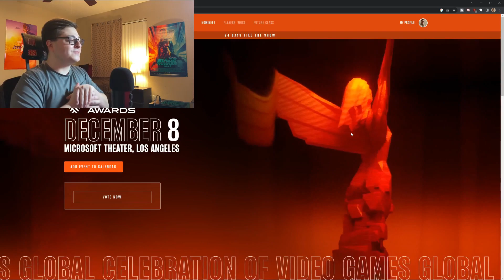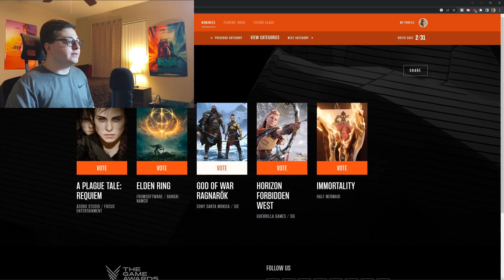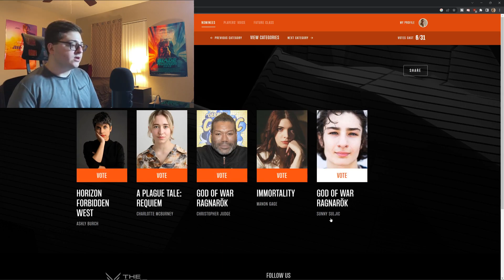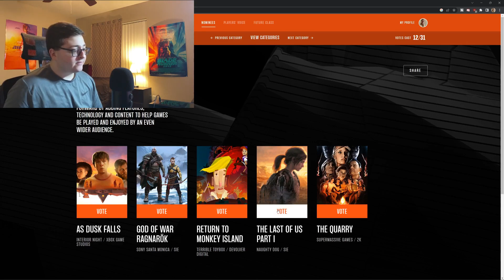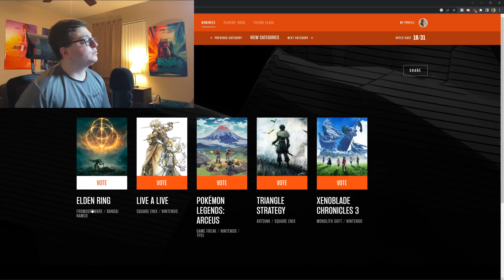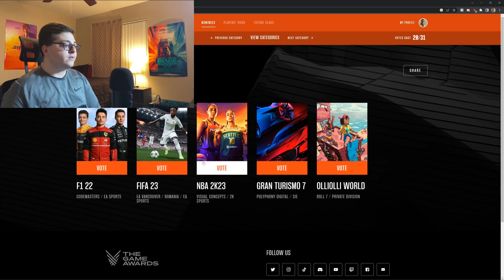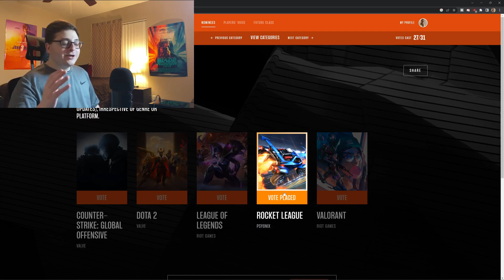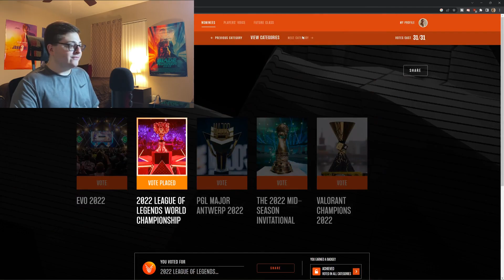The Game Awards 2022! Voting For The Nominees!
Time Stamps:
0:00 - Intro
0:38 - The Categories
1:14 - Game Of The Year
2:15 - Best Game Direction
2:56 - Best Narrative
3:24 - Best Art Direction
4:00 - Best Score and Music
4:23 - Best Audio Design
4:49 - Best Performance
5:17 - Games For Impact
5:46 - Best Ongoing
6:19 - Best Indie
6:54 - Best Mobile Game
7:25 - Best Community Support
7:53 - Innovation In Accessibility
8:41 - Best VR/AR
9:03 - Best Action Game
9:40 - Best Action/Adventure Game
9:55 - Best Role Playing
10:29 - Best Fighting
11:05 - Best Family
11:42 - Best Sim/Strategy
11:58 - Best Sports/Racing
12:14 - Best Multiplayer
12:32 - Content Creator Of The Year
13:34 - Best Debut Indie
13:48 - Best Adaptation
14:33 - Most Anticipated Game
15:36 - Best Esports Game
16:00 - Best Esports Athlete
16:18 - Best Esports Team
16:28 - Best Esports Coach
16:53 - Best Esports Event